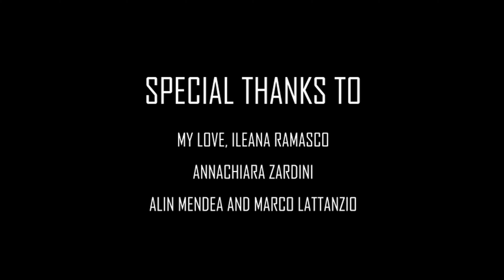SPOOKYMAN & The All Nighters - "As the sun will rise" - MAY/09/2021 live at Galeone Bistrot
SPOOKYMAN & THE ALL NIGHTERS
live at "Galeone Bistrot" in Rome, Italy.
This is an extract about a concert held in May 09, 2021
Giulio Allegretti: vocal an guitar
Andrea di Giuseppe: Harmonicas
Marco Di Folco: Guitars
Simone Scifoni: Drums and Key bass

spookyman_music